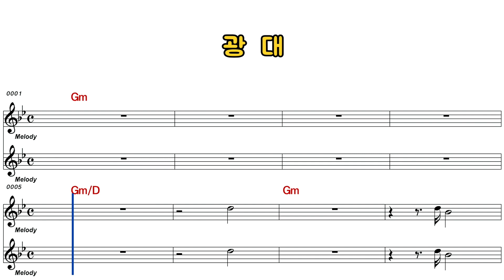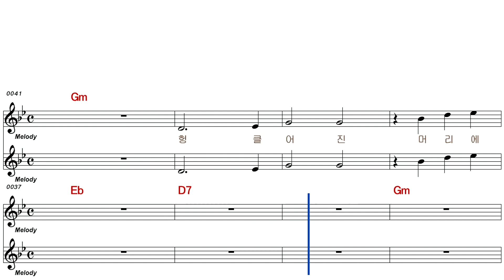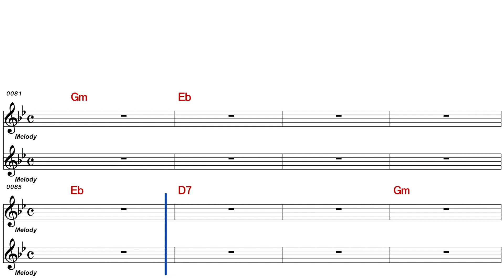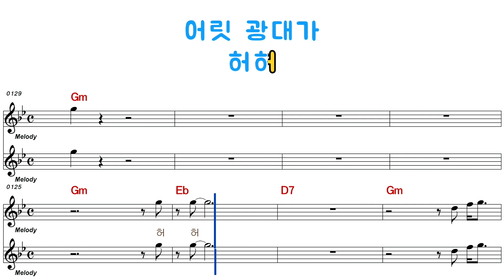미스미스터 - 광 대(여자키)67370